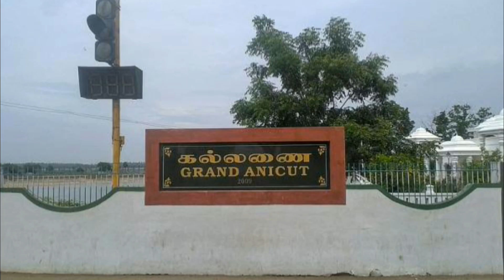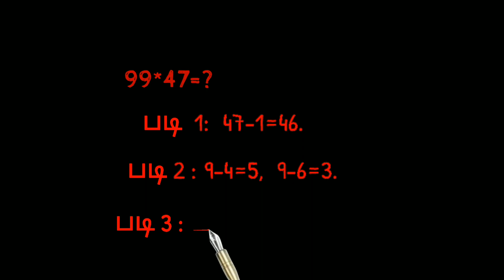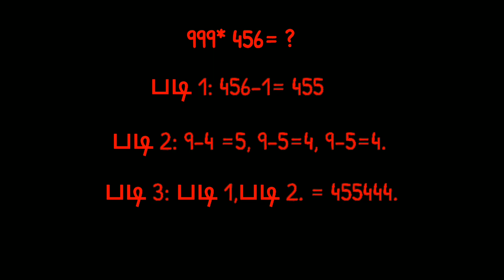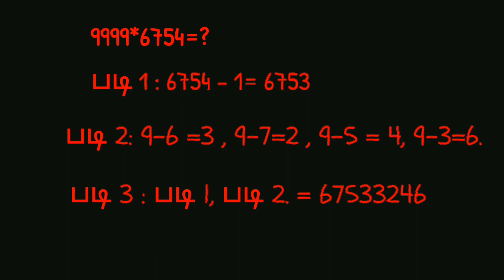தமிழர்களும் கணிதமும் part 1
தமிழர்களும் கணிதமும்